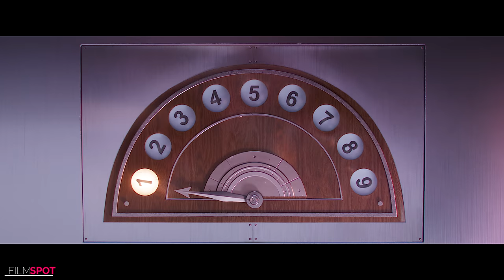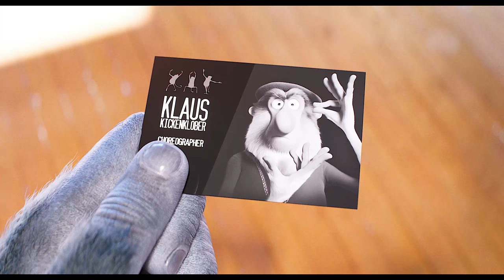TOP UPCOMING ANIMATION AND FAMILY MOVIES 2022 (Trailers)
Films Included :

00:00 Best Upcoming Animated Kids And Family Movies 2022
00:06 DC League of Super Pets
02:50 Rumble
05:15 Minions 2 The Rise of Gru
08:37 Hotel Transylvania 4
11:05 Lightyear
12:40 Turning Red
15:05 Ice Age Adventures Of Buck Wild
16:18 Baymax
17:38 Sing 2
19:34  Olaf Presents